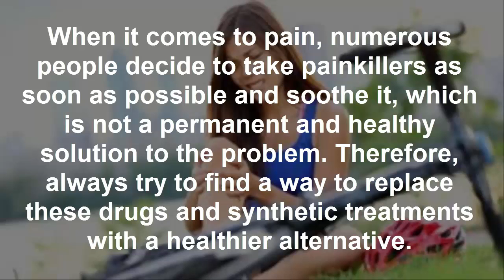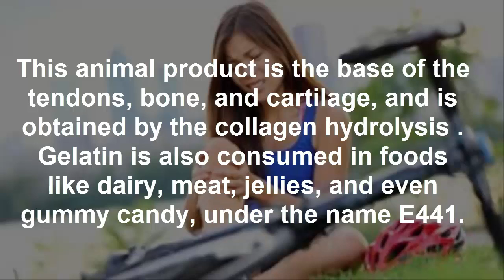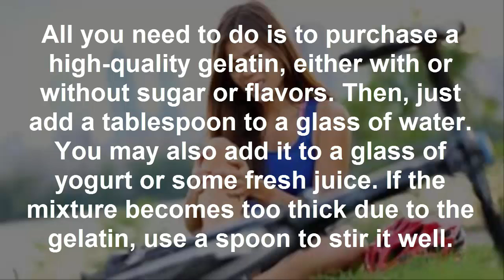If You Have Joint, Arthritis Osteoporosis or Rheumatism Problems Try This Amazing Remedy!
Nowadays, there are many different remedies and drugs which can provide short-term effects and improve the condition of your knee, feet, bones, joints, and neck

joint pain
arthritis
knee pain
hip pain
osteoarthritis
shoulder pain
knee joint pain
hip joint pain
arthritis treatment